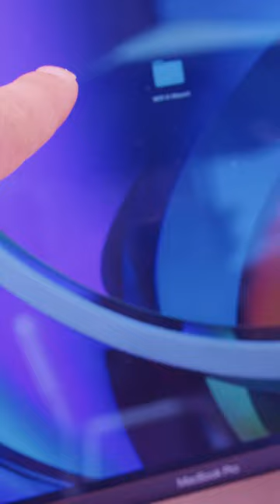Summer is coming! Will your hard drive survive at the beach?